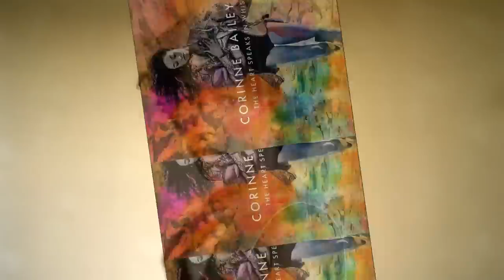Corinne Bailey Rae - Do You Ever Think of Me [The Heart Speaks in Whispers Deluxe 2016]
SONG:  Do You Ever Think of Me
ARTIST:  Corinne Bailey Rae
CD TITLE:   The Heart Speaks in Whispers -Deluxe [2016]
CD on Amazon

Nataly’s Corner is proud to feature the music of the very talented and lovely British singer-songwriter and guitarist Corinne Bailey Rae with a track from her recently released CD “The Heart Speaks in Whispers Deluxe”.   There are some songs that are incredibly beautiful because the “music” compliments the lyrics…and then there are some equally so because the “lyrics” compliment the music.  When I listen to Corinne sing “Do You Ever Think of Me”…it’s a little bit of both!  She has the voice softness of a singer similar to Minnie Riperton coupled with the passion of singers like Jill Scott and Maysa Leak to name a few.  It may interest you to know that singer Valerie Simpson [of the famous duo Ashford & Simpson] composed this song that Corinne delivers so eloquently smooth.

Corinne Bailey Rae’s BIO states that she is from Leeds, West Yorkshire, England and started her music career studying classical violin before she began singing.  At a very early age, Corinne was singing in the Church and actually recorded two albums with a Youth group called Revive.  In her mid-teens, having been influenced by guitarists such as Jimi Hendrix, Lenny Kravitz and Led Zepplin, Corinne became interested in the guitar and set out to create her own music.  Corinne got the break she needed in 2004 and, in November 2005, she debuted her hit single “Like a Star” which hit big in both the U.S. and the U.K. and sold over 327K downloads.  In February 2006, her self-titled album “Corinne Bailey Rae” debuted and hit #1 in the U.K. and reached the top 10 of U.S. Billboard 200 chart.  Actually her first album produced several hit songs and achieved platinum certification along with several music awards.  In 2007, Corinne was nominated for Grammy Award(s): Record of the Year; Song of the Year; and Best New Artist.  Corinne Bailey Rae’s discography includes two additional albums released after her freshman album and many released singles between 2005 and the present. Over the years, Corinne has toured and attended concerts both in America and abroad.

Despite the posting of the video, the Artist (or record management) always has entitlement to their music.  I will comply if I am contacted with a request to remove the video from the Channel. You can download the music on any authorized website such as, iTunes, Amazon.com, etc.   In fact, I purchased the music [Not a free download] because I support Music Makers and believe they should receive the credits & royalties they so rightly earned for their hard work in bringing pleasure into our lives.

PHOTOS:  With the exception of the first picture, the other pictures that are used in this video do not belong to me.